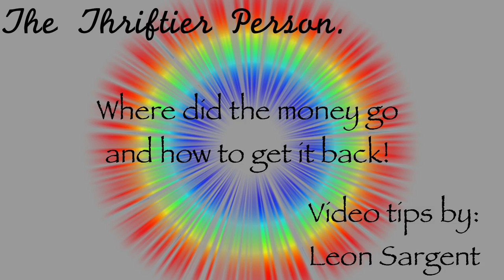IRS Tax refund fraud and how to prevent this situation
How to avoid having your IRS tax refund stolen before you even file it.